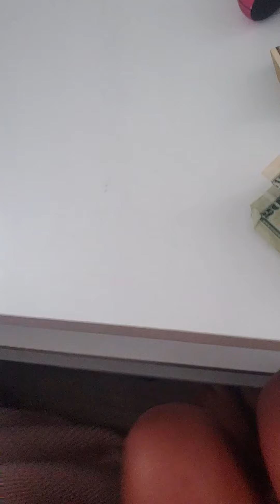I did something...